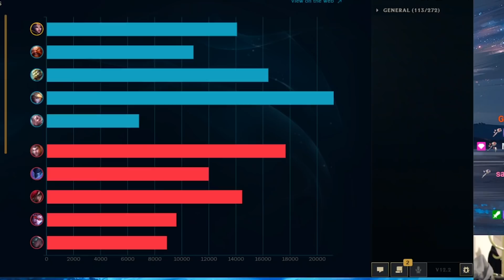Gamer Girl meets my Leblanc in Challenger